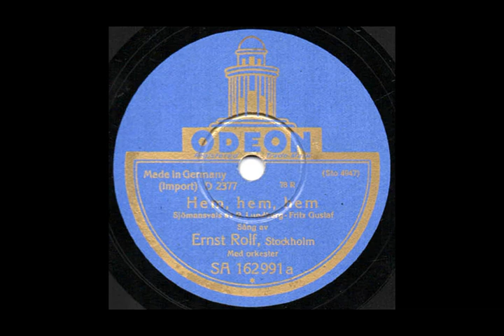ERNST ROLF - Hem, hem, hem (1931)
Hem, hem hem, av Bengt Lundberg & Fritz-Gustaf, ur Rolfs Revy (1932)
ERNST ROLF med orkester under ledning av Gustaf Egerstam
inspelad i Odeon-Studion, Fenixpalatset, Stockholm, måndagen
den 28 december 1931 - utgiven i maj 1932

Du som söker originalskivorna på 78-45-och 33-varv, gå in på och botanisera!